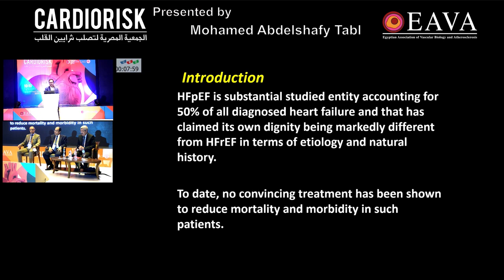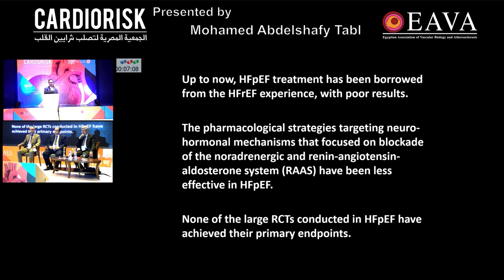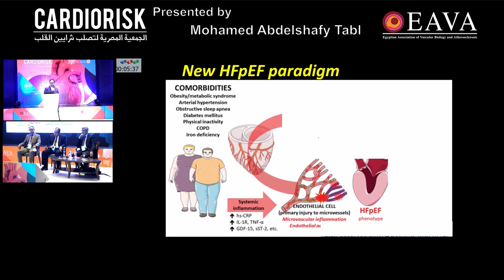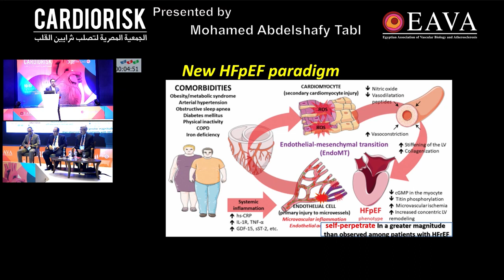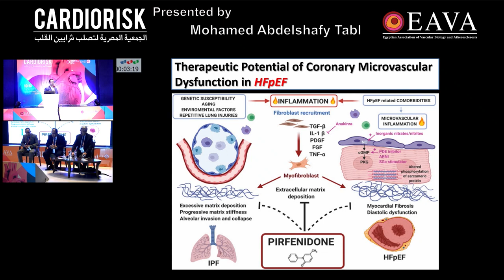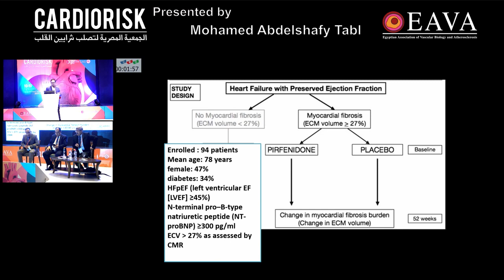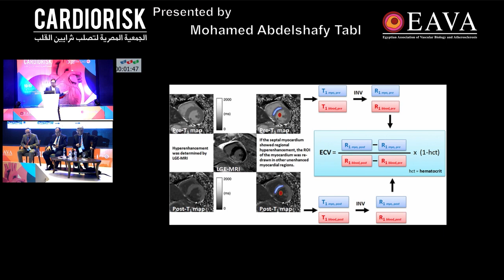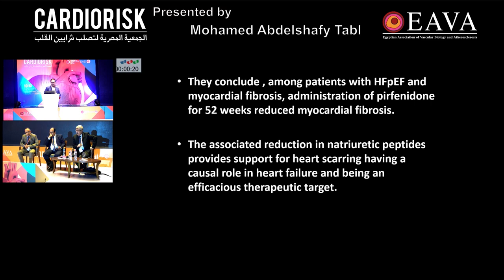6 Mohamed Abdelshafy Tabl PIROUTTE trial